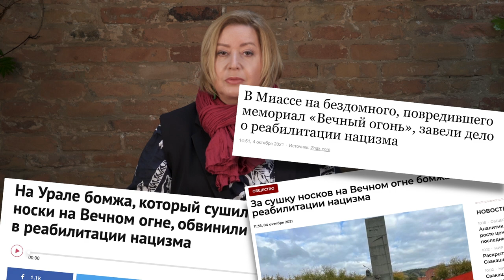Романова об оправдании нацизма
Это для простых россиян он – бомж на просушке, а для россиян государственной важности он – враг, который не пройдет! Речь об одном бездомном в мокрых носках из города Миасс Челябинской области.

Каким образом его дело оказалось под лупой у главы Следственного комитета, генерала юстиции Александра Бастрыкина?
Как сейчас наказывают за «реабилитацию нацизма»?
И почему «дело миасского бомжа» войдет в историю России первой четверти 21 века?